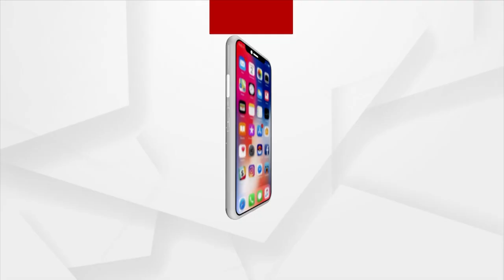Jagannath Temple To Be Established In UK